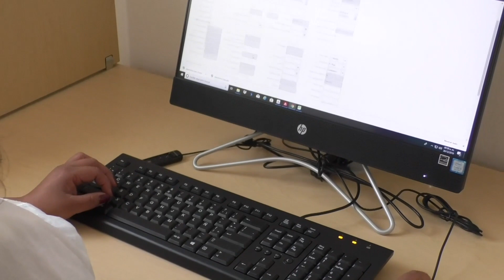70% de las atenciones psicológicas proporcionadas por la línea de atención SEJUVE, son para mujeres.